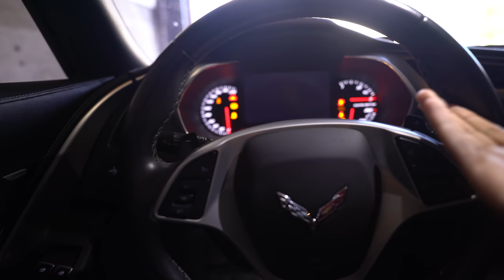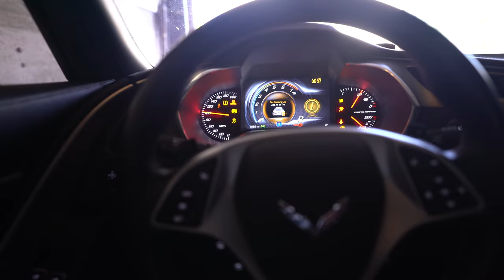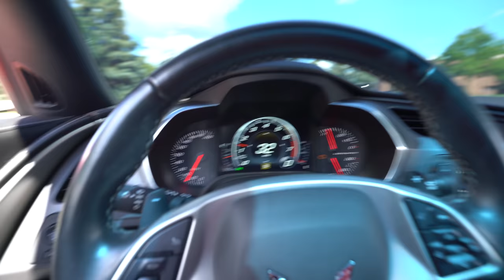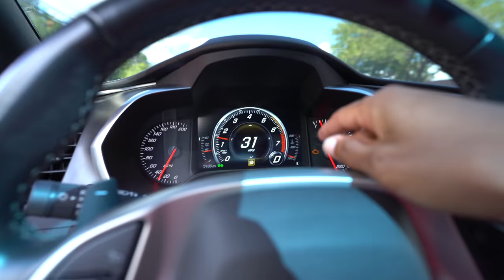INSTALLING NEW INSANE AERO KIT ON MY C7 CORVETTE *GAME CHANGER*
The day i bought this car (about a couple weeks ago) I said I was going to make this car the most insane one I ever build! Starting with this new full Aero kit I've done to it
BIG WANG GANG!!!
What do you think about it??
Let me know below and always Enjoy!

Snap: xnxx.josh

Installing new insane aero kit on my c7 corvette
game changer